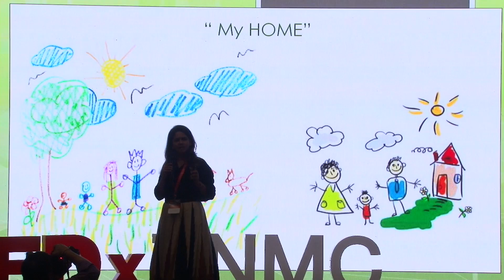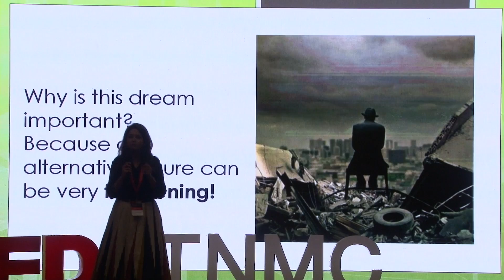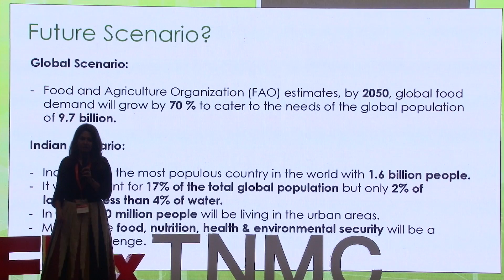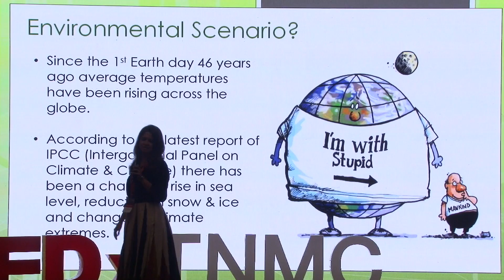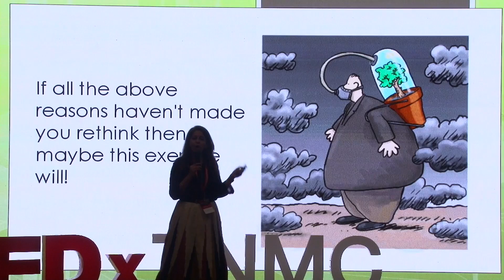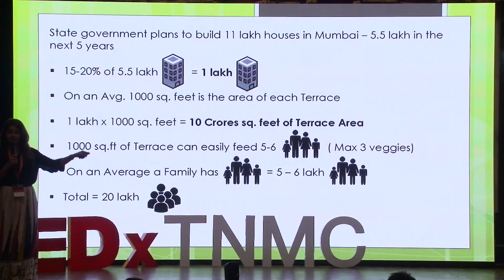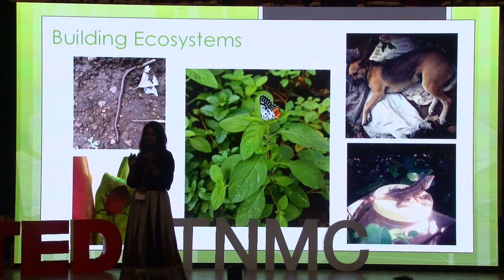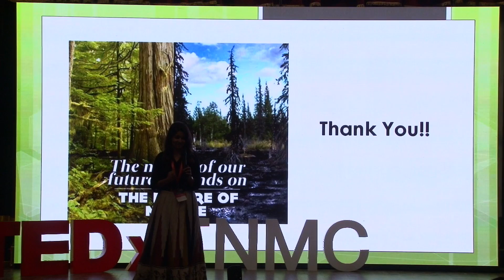Sustainable Urban Farming | Priyanka Shah | TEDxTNMC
With progressive urbanization of all the countries in the world, it is important for us to stay in touch with our natural side. We all love to be independent so why not be independent by developing sustainable urban farming to allow you to grow your own crops by knowing exactly what's going into their production. It brings benefits to farmers, students, communities and corporates by reducing carbon footpeints and improving food quality.

Priyanka Shah is the Founder of i-Kheti, a community enterprise with a social impact with a vision for individuals and communities to grow healthy consumable crops within their premises and promote sustainable urban farming.